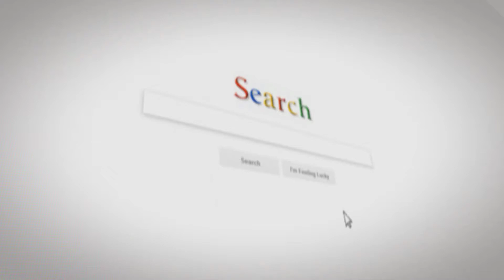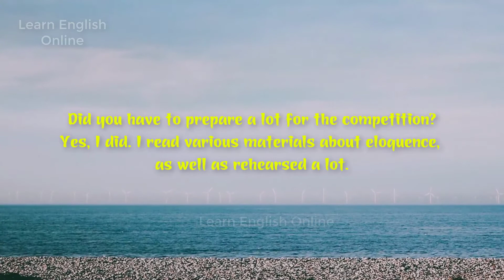Daily English Conversation By Topic Competition - Learn English Online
Daily English Conversation By Topic Competition - Learn English

OnlineToday, we would like to share with you Daily English Conversation By Topic Competition (Phrasal verbs, idioms, collocations) that American people often use in their daily life. All of the useful words have been noted in the video.
.5 MINUTES of English content Will make your English sound more natural!
Learn advanced English vocabulary, phrasal verbs, and American English pronunciation with this real English conversation lesson.
One of the best ways to improve communication skills is to become familiar with the language by reading, building vocabulary, and discussing what you study in daily conversations.